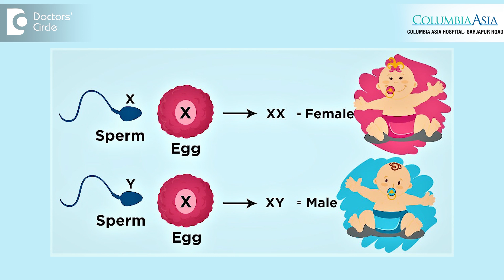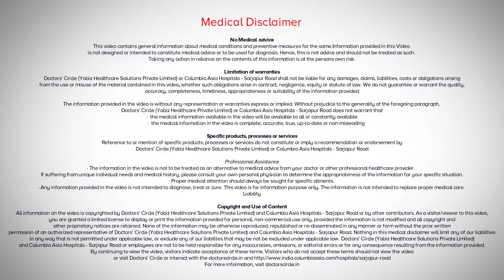Does fetal heart rate in early pregnancy predict gender of baby? - Dr. Thejaswini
This is just a myth, my answer to the   question is the heart rate of the baby will not predict the gender of the baby. The gender of the baby is determined very early in the pregnancy. Infact when the egg fuses  with the sperm, it is  then  that the gender of the baby is determined and the heart  rate starts at around  6th week  as a flicker  of the light it is  seen on the ultrasound and initially it will be  less, ranging  from about 90 to 120 beats per minute and as the days  goes  by 9th week, it  averages by  about 120 to 160  beats per minutes.  The heart rate to the baby keeps changing every minute, every second. It is  because the neurological system of the baby is  not mature  enough  to keep it stable and a study  is also  done to know of the heart rate of the baby predicts  the gender of the baby, but they  concluded the study  telling that the  heart rate of the baby  does not predict the gender of the baby. But it is still a myth.